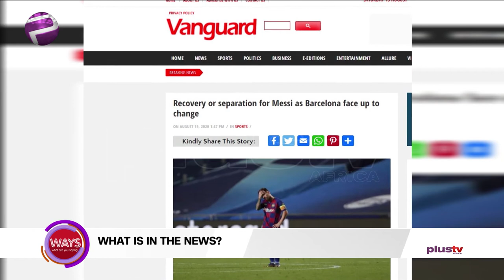International Homeless Animals Day 2020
International Homeless Animals Day falls on every third Saturday in August, which will be August 15 this year, and is honoured with events and increasing participation every year. The International Society for Animal Rights introduced the day to spread awareness about pet overpopulation and has done meaningful work since, including saving the lives of millions of animals. Here’s HOW TO OBSERVE INTERNATIONAL HOMELESS ANIMALS DAY